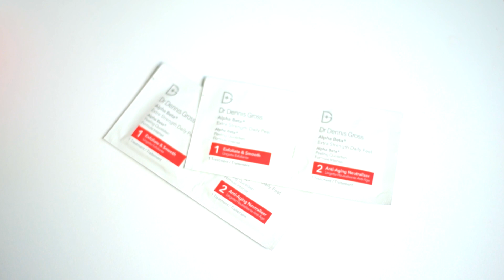My Best Quarantine Purchases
Hello Darlings,

Okay, confession time.

My name is Thamarr and I have purchased way too many unnecessary things during quarantine.  WAY TOO MANY!

I'm not proud of that ... BUT not everything was a total waste.  In today's video I'm sharing my top 10 purchases from quarantine.  These are the absolute best!  Have you heard of any of these brands.  Let me know below in the comments section!

Briogeo Scalp Revival Charcoal + Coconut Oil Micro -Exfoliating Scalp Scrub Shampoo
*SAVE 50% YOUR BEDDING WITH MY CODE THAMARR50

Song: You Move Me Matt Wigton
Video: Thurlow Photo & Film Co